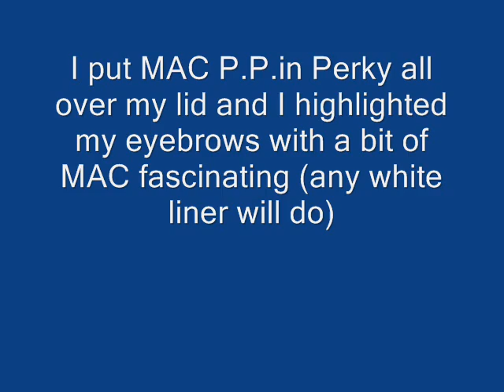Smoky Plum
Makeup:
Face:
Foudation: Lancome Teint Miracle n.5.5
Powder: MakeUp ForEver HD powder
blush: MAC two virtues
Eyes:
MAC paint pot in perky
MAC fascinating kajal pencil
MAC hush
MAC PRO rose (it's an e/s not a pigment!)

Shiseido Plum eyeshadow, very similar to MAC plum dressing
MAC rich purple kajal liner
Lips:
MAC Icescape lipglass